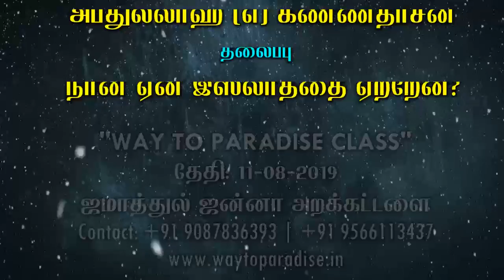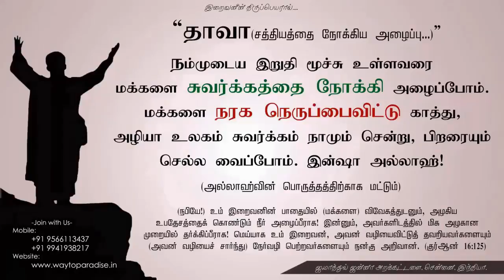நான் ஏன் இஸ்லாத்தை ஏற்றேன்?ᴴᴰ┇Abdullah @ Kannadasan┇Way to Paradise Class